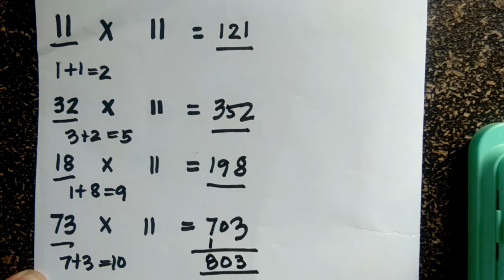SHORT CLIP EPISODE 1: ANY TWO DIGIT NUMBER x 11.